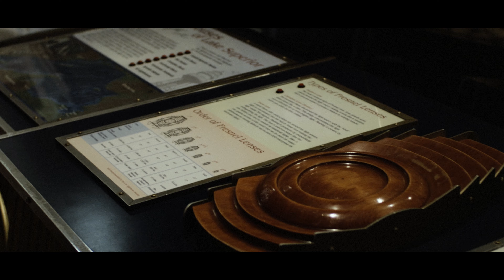Portrait of Duluth // Canon M50 + Zeiss 25mm f/2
Duluth has been one of my favorite places to travel to in Minnesota!!!
Minnesota has such beautiful fall colors; it is a MUST place to travel!!!

More travel content to come in the future!!

Locations in the video:
Duluth Harbor
Vita Pizza
Black beach
Palisade head
Rocky Mountain Chocolate Factory
Gooseberry Falls
Silver Bay
Lake Superior Maritime Visitor Center

Lens: Zeiss Distagon 25 f/2